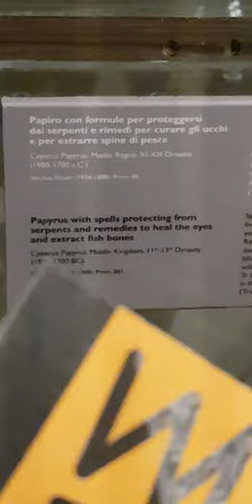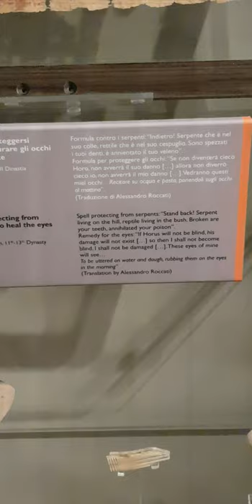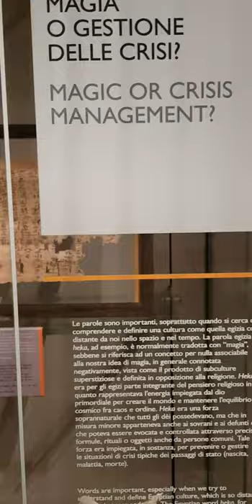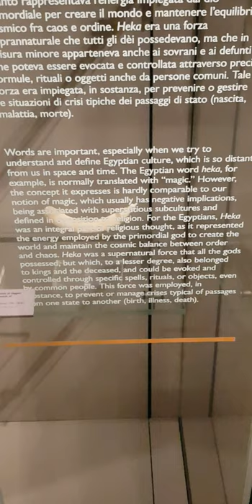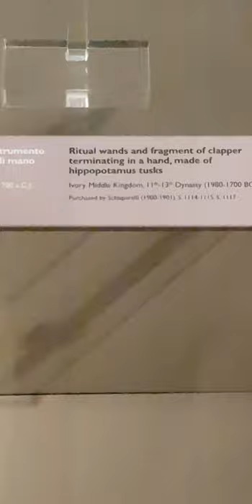Cyperus Papyrus (3700 years old)